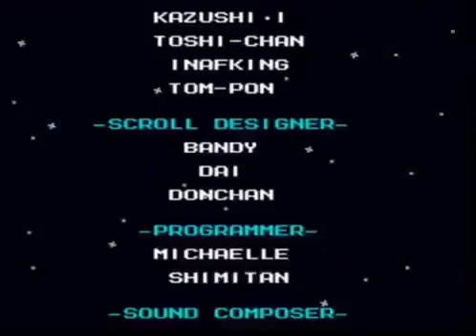Rockman 6 (PSX) Playthrough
RockMan 6: Shijou Saidai no Tatakai!! Playthrough... zerando, detonado, walkthrough, gameplay...